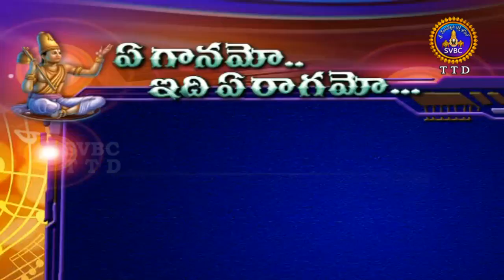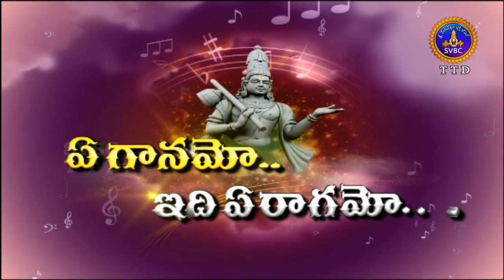ఏ గానమో ఇది ఏ రాగమో | Ye Gaanamo Ye Raagamo | EP 02 | 20-10-19 | SVBC TTD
With Garimella Balakrishna Prasad